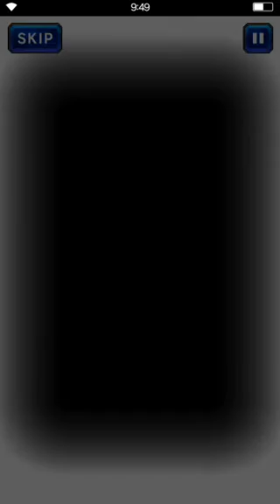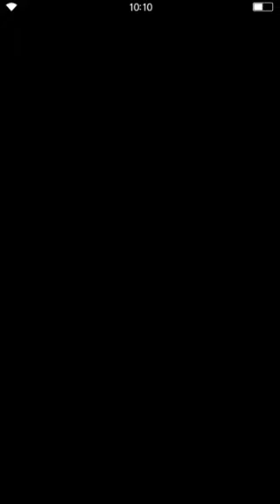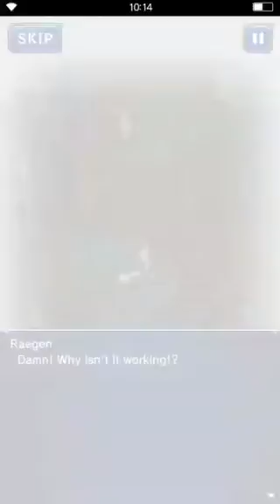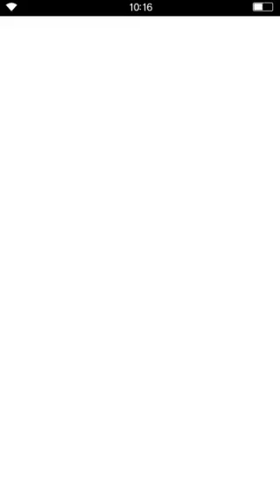Final Fantasy Brave Exvius. Second Season Chapter 3 Part 3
The Disguise Party Begins...